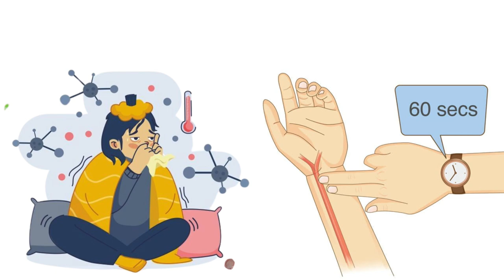World Sepsis Day: Dr. Suyasha Saini’s Urgent Call to Recognize Sepsis Early and Save Lives 🌏⚠️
On World Sepsis Day, Dr. Suyasha Saini sheds light on the dangers of sepsis, a life-threatening condition that can develop rapidly if not treated in time. 🦠🧫 Learn about the early warning signs of sepsis, who’s most at risk, and why swift action is crucial to prevent serious complications like organ failure. 🏥

Sepsis can strike anyone, but with early diagnosis and the right treatment, lives can be saved. Let's raise awareness and work together to combat this silent killer. 🎗️